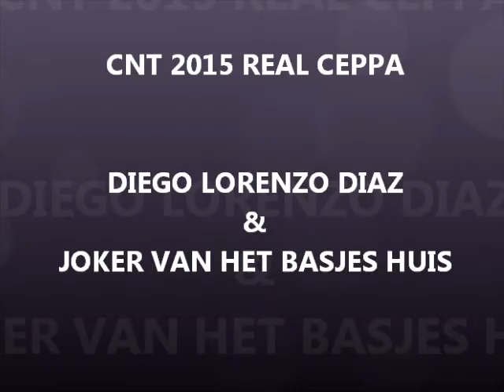DIEGO LORENZO DIAZ & JOKER VAN HET BASJES HULS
DORSAL 14 CNT 2015 RCEPPA